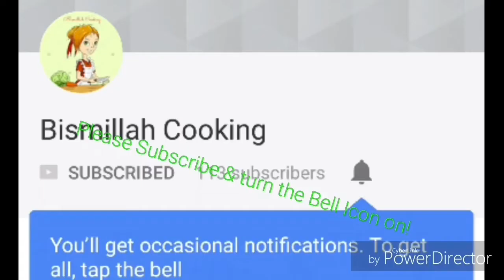Nutella Brownies With Bismillah Cooking